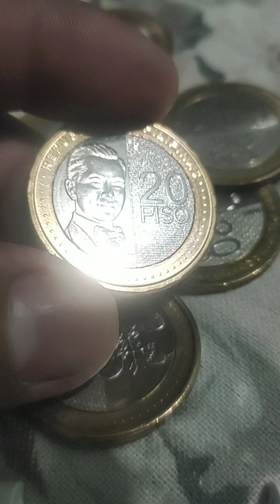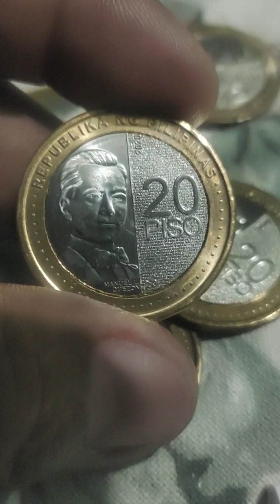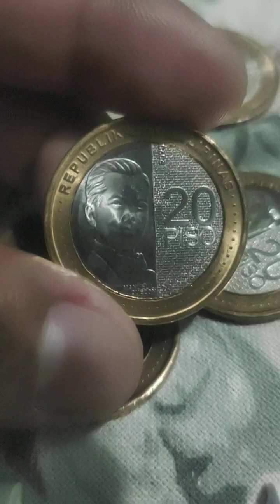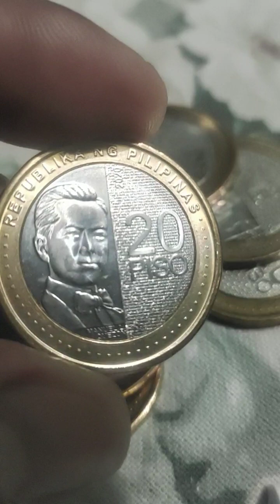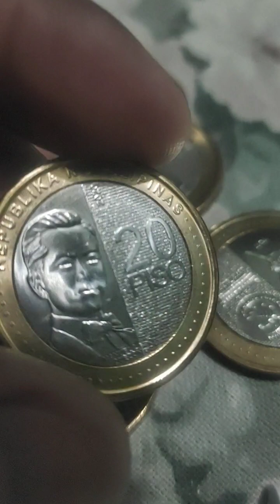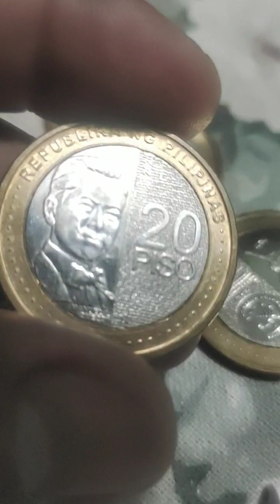20 Peso Coin na nag kakahalaga Ng 1000-4000 pesos panoorin nyu Po para maunawaan Po natin 😊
buying coins old coins error coins

@Coin Collector